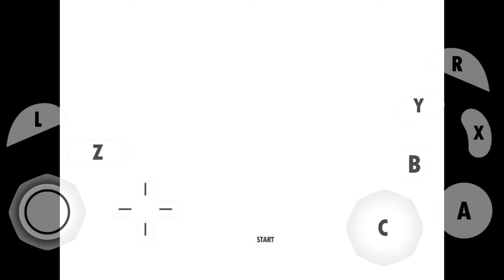mario kart double dash